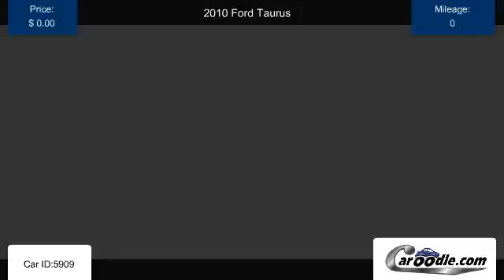Used 2010 Ford Taurus in Poway, CA